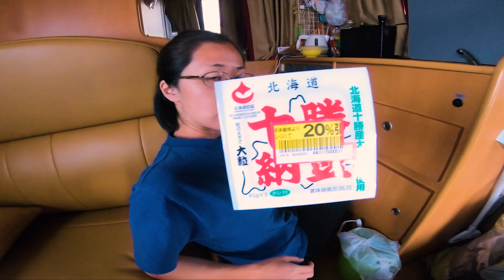【 バンライフ 】 キャンピングカーで日本一周する夫婦の休日の 日常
▶今回は
バンライフ や車中泊 ・ 日本一周 YouTuber はどんな 日常 をしているのでしょうか？
という質問に全力でお答えします。
バンライフ といえどもキャンピングカーを使って バンライフ をしているわけですが 日常 が見えてきます
水問題、燃料問題、食事問題、洗濯問題etc.

▶目次
00:00 OP
01:19 冒頭
01:56 コインランドリー
04:04 ガソリンスタンド
05:15 飲料水
05:56 食事

こんにちは！家を断捨離して、中古キャンピングカーで日本一周している夫婦（30代と40代）です！
キャンピングカーのある生活& バンライフ &旅人生活の様子の 日常 をご紹介していきます。